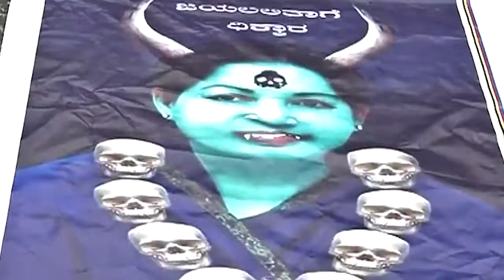Cauvery river water issue: Pro-Kannada organisations call for complete shutdown